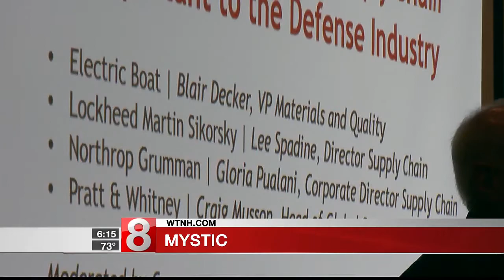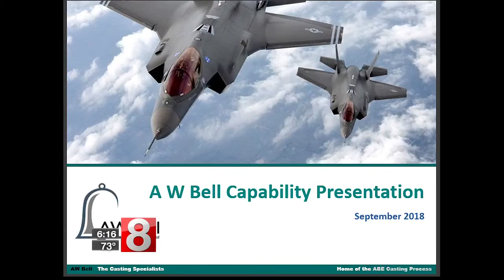News 8: Rep Courtney Hosts US-Australia Trade Summit